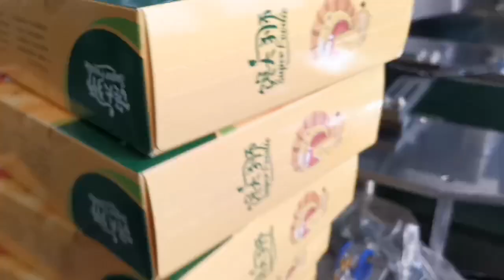LUWICO Automatic cartoning machine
Suzhou Luwico Import And Export Co.,Ltd.
Add: 17-1616, No.5 Weihua Road, Suzhou Industrial Park, Suzhou, 215122,P.R.China.
Contact person: Mr.Louis Lu
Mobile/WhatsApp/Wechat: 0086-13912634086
Skype:luwicogroup
QQ: 38545488